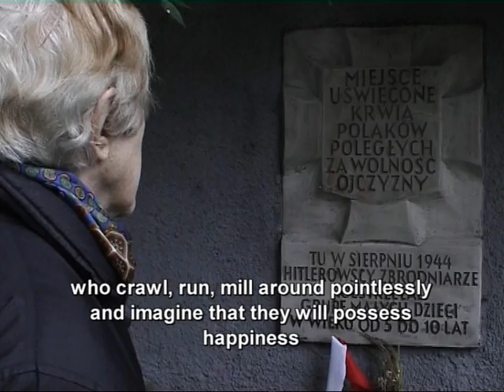Boleslaw Taborski - clip from "A Fragment of Being" by Anna Taborska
3-minute opening clip from the 65-minute documentary Ulamek Istnienia (A Fragment of Being) by Anna Taborska. Based on the life and poetry of  Boleslaw Taborski, the film explores how life experiences affect creativity.